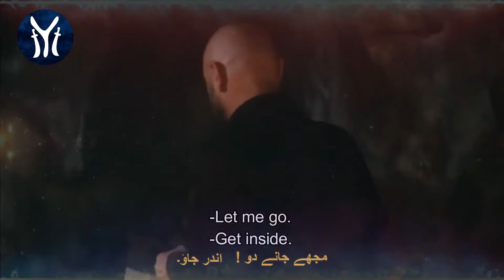Gunduz Gets Kidnapped by Titan Ertugrul Season 4 Episode 22 Urdu Subtitles | Dirilis Clips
Ares assigns his warrior Titan (disguised as Greek trader, Darius) to infiltrate the Kayi tribe in order to kidnap Ertugrul's son, Gunduz, and take him to the castle to use as a pressure card on Ertugrul. Indeed, Titan is able to carry out the mission and brings Gunduz to the Karacahisar castle.

⏱ Timestamps
0:00 Titan sets a trap to kidnap Gunduz. He asks Gunduz to come to the big tree outside the tribe.
1:30  Gunduz dresses himself as an ordinary kid and secretly comes out of his camp.
2:24  Halime finds out Gunduz is missing and everyone in Kayi starts to search for him.
3:16  Gunduz comes to the aforesaid location, as told by Titan. An alp is surprised to see Gunduz outside the tribe. Titan kills the alp and kidnaps Gunduz.
5:50  Ares is glad that Titan kidnapped Gunduz from the camp and brought him to the castle. He gets injured in the eye when Gunduz hits his eye with a stone in an unexpected move.
7:30  Ares loses sight in one eye. This makes him mad and he goes to prison intending to kill Gunduz...

Important note:
This video is inspired by TRT and has been shortened for your convenience. It is edited and taken from the original video from Season 4 of the Ertugrul Resurrection series.

English and URDU subtitles have been added for your convenience.

You can watch the original video without subtitles on the Turkish TRT channel, from the following links: